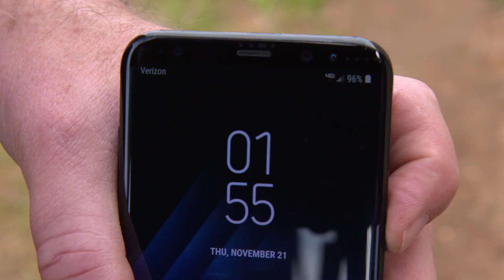Nokia and Verizon Put Small Cell in the Air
Late last year Nokia and Verizon hosted Operation Convergent Response (OCR), a three-day live demonstration for first responders and public safety professionals. In a simulated live-action crisis scenario, first responders re-enacted a recovery operation during a wildfire in a remote area, with no network available. That was until a small airplane carrying a Nokia LTE small cell solution appeared over the affected area, delivering critical communications to the firefighters on the ground below. You can watch the dramatic rescues in the video we captured at the event.